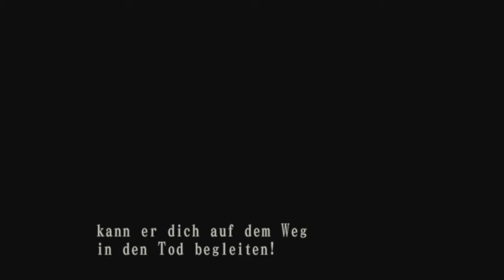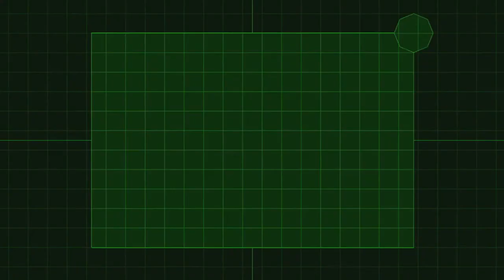Resident Evil - Code Veronica X [Let´s Play] - [#07] Steve bekommt seine Chance im Spotlight!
Über Resident Evil - Code Veronica X:

►Entwickler: Capcom
►Publisher: Capcom
►Genre: Survival-Horror
►Release: 28. September 2011
►USK: ab 18 Jahren
►Plattform: Xbox 360, Playstation 2, Playstation 3. Gamecube, Dreamcast
►Kurzinfo:

Claire Redfield ist noch immer auf der Suche nach ihrem verschollenen Bruder. Als sie in Frankreich in den Laboratorien von Umbrella entführt wird, findet sie sich auf der kleinen Insel Rockford Island wieder, die von Umbrella als Forschungseinrichtung genutzt wird. Nach einem Angriff von Albert Wesker bricht dort das T-Virus aus. Claire trifft auf einen jungen Mann namens Steve Burnside und versucht, mit ihm von der Insel zu entkommen. Dabei muss sie sich unter anderem mit Alfred und Alexia Ashford, Nachfahren eines der Umbrella-Firmengründer, auseinandersetzen